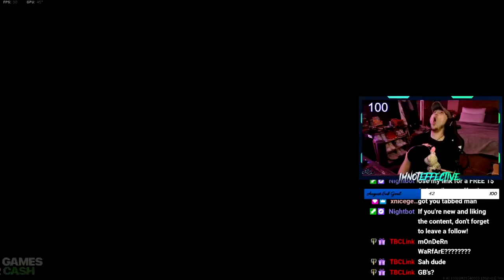MEETING OUR TEAMMATES IN A MW TOURNEY 🏆